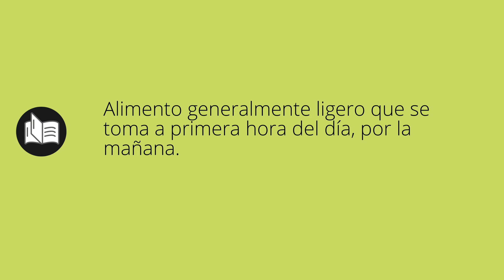Que significa DESAYUNÓ • desayunó SIGNIFICADO • desayunó DEFINICIÓN • Que es DESAYUNÓ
Que significa desayunó en español. Cual es el significado y definicion de desayunó. que es desayunó. desayunó definiicon en español. Todos los significados y definiciones del diccionario español.

Diccionario de la RAE (Kindle):
Diccionario de la RAE (Tapa dura):
Diccionario de primaria VOX:
Diccionario Esencial de la Lengua Española:
Diccionario Cambridge Español - Inglés: